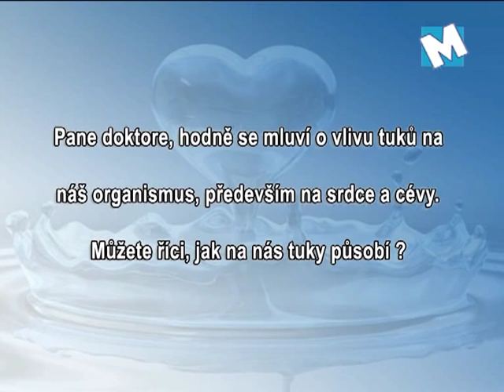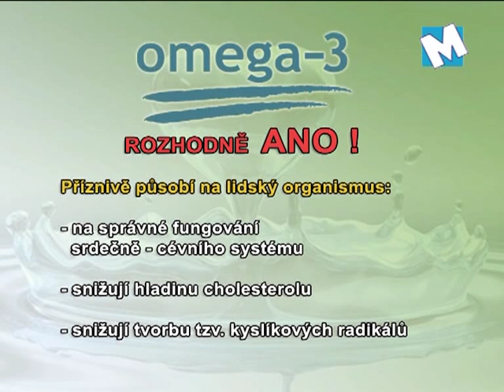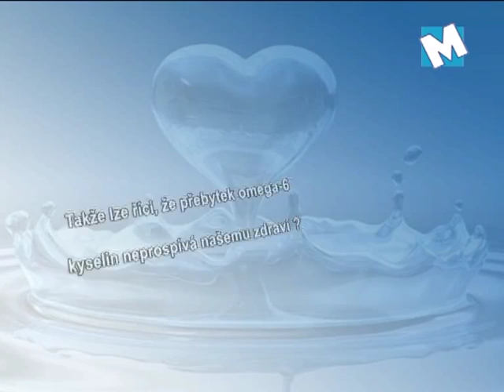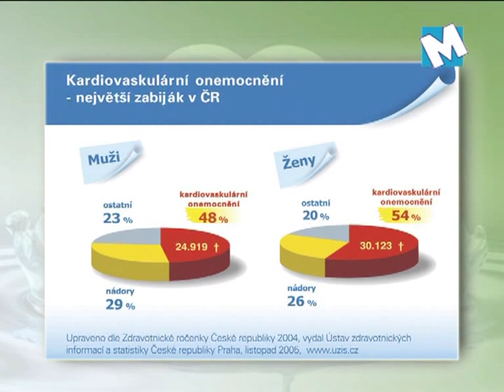Vliv omega-3 nenasycených mastných kyselin na organismus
klient: SVUS Pharma a.s.
název: Vliv omega-3 nenasycených mastných kyselin na organismus
kategorie: edukace, osvěta & PR